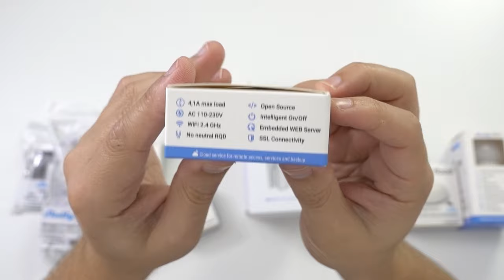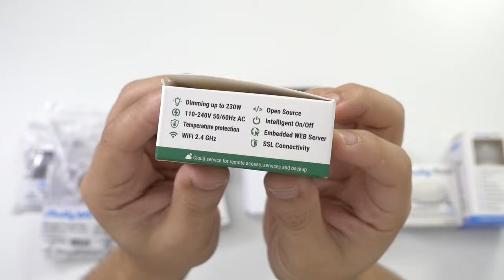Tornar a CASA INTELIGENTE de Forma Fácil! | IDEIAS com SHELLY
Aqui ficam umas ideias para tornarem a casa inteligente aos poucos, uma grande vantagem que vejo nos produtos Shelly é que tem a possibilidade de integrar produtos plug and play, e depois produtos DIY. No Vídeo falo de implementações que já fiz com Shelly pela casa toda. Controlar a Rega, controlar iluminação, controlar as persianas, automatizar iluminação na cozinha.
Espero que assim tirem ideias para automatizar a vossa casa.

Onde Comprar:
- Shelly na Amazon